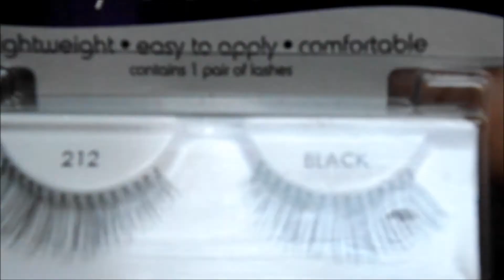OJOS Ahumados - verde - Green smokey eyes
OJOS Ahumados - verde - Green smokey eyes--CLICK AQUI---

-COMENTA

Productos q use

OJOS
primer-ionicosmetics
base blanca-nyxmilk 604
wet n wild -confort zone
sombra verde-avon-ya no tiene el nombre
mascara-covergirl clumcrusher
delineador liquid-LASplash-black out
pestañas-salon perfect 112

LABIOS
delineador labios-jordana 01 plum sugar
labial wet n wild -fergie-ferguson crest

todos los productos yo los compre con mi dinero

RECUERDA DIOS T AMA -BENDICIONES